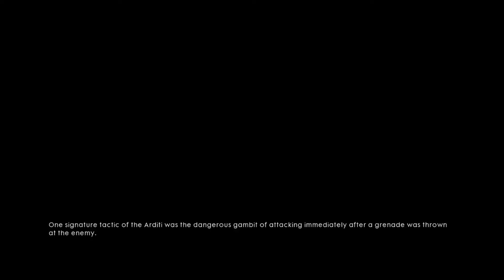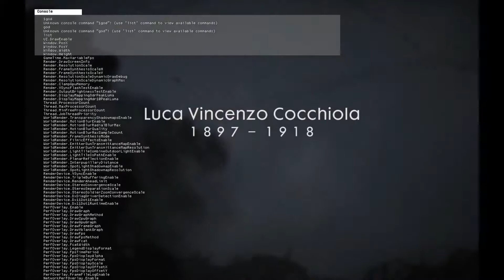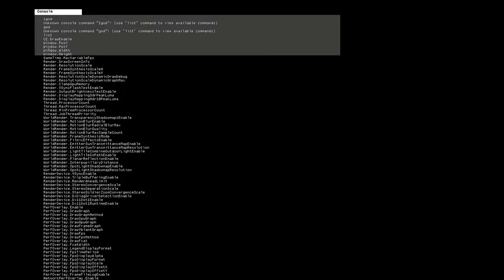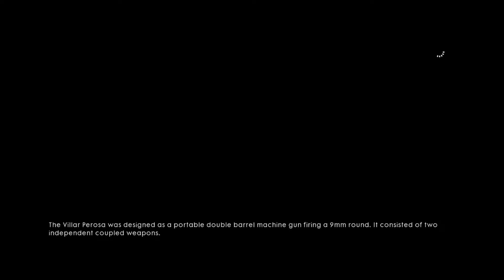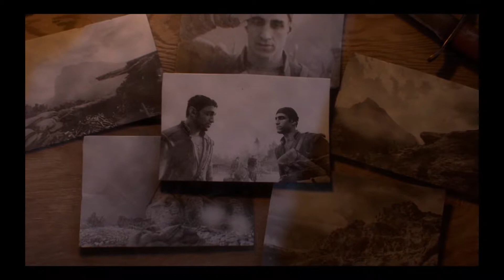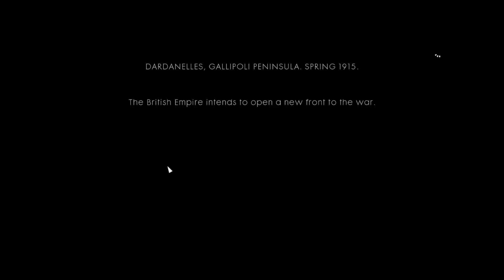Let's Play Battlefield 1 - VIXIT CENTUM TEMPORA, CENTUM TEMPORE MORTUUS EST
Translation : Lived Hundreds Of Times, Died Hundreds Of Times.

BTW I USED GOOGLE TRANSLATE To Translate The Title From English To Latin.
The Title Just Came Up In My Head Cuz I Died Like A Thousand Times On The Battlefield And I Thought It Would Be Even Cooler If The Title Was In Latin.

Hello Everyone And Welcome To Battlefield 1.

Today The Story Of Battlefield 1 Continues.

Hope You Liked My Content.

Byeeee